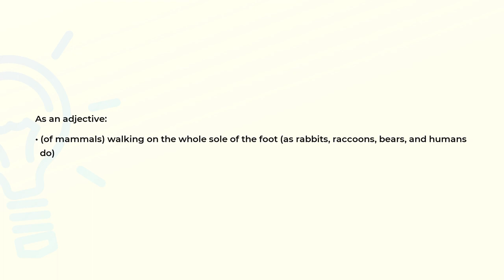What is the meaning of the word PLANTIGRADE?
Definition and spelling of the word PLANTIGRADE.

(00:00) Intro
(00:07) As an adjective
(00:17) Spelling

As an adjective (00:07):
• (of mammals) walking on the whole sole of the foot (as rabbits, raccoons, bears, and humans
  do)